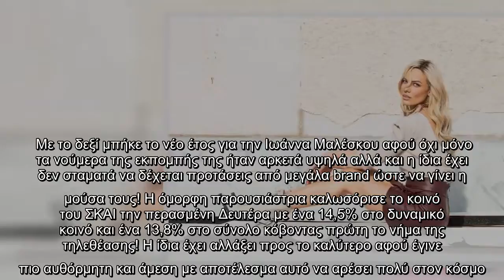Ιωάννα Μαλέσκου: Μεγάλες εταιρείες ρίχνουν χρυσάφι στα πόδια της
Με το δεξί μπήκε το νέο έτος για την Ιωάννα Μαλέσκου αφού όχι μόνο τα νούμερα της εκπομπής της ήταν αρκετά υψηλά αλλά και η ίδια έχει δεν σταματά να δέχεται προτάσεις από μεγάλα brand ώστε να γίνει η μούσα τους! Η όμορφη παρουσιάστρια καλωσόρισε το κοινό του ΣΚΑΙ την περασμένη Δευτέρα με ένα 14,5% στο δυναμικό κοινό και ένα 13,8% στο σύνολο κόβοντας πρώτη το νήμα της τηλεθέασης! Η ίδια έχει αλλάξει προς το καλύτερο αφού έγινε πιο αυθόρμητη και άμεση με αποτέλεσμα αυτό να αρέσει πολύ στον κόσμο. Η ίδια αρέσει πολύ όμως και σε μεγάλες εταιρίες που βρήκαν στο πρόσωπό της νέα τους τηλεοπτική μούσα. Αν και ακόμα δεν έχει κλείσει χρόνο στην Αθήνα και η εκπομπή της στον ΣΚΑΙ είναι φρέσκια, λανσάρει ήδη προϊόντα και ρούχα με μεγάλη επιτυχία στα social media. Σύμφωνα με αποκλειστικές πληροφορίες του Secret πριν εκπνεύσει το 2020, η Ιωάννα έκανα αρκετά ραντεβού με γνωστούς επιχειρηματίες για να συνεργαστεί μαζί τους και με την εταιρεία της.  VIRAL ΕΙΔΗΣΗ: Survivor: Η ανακοίνωση του Λιανού που σ ...